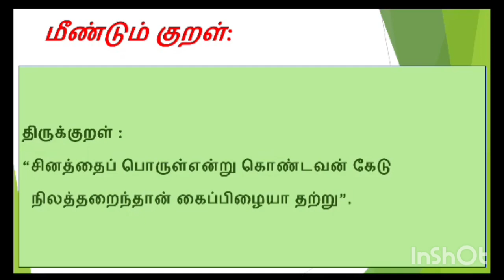1 Oct'24தினம் ஒரு திருக்குறள் நாள்1158குறள்‌எண்307#kura l#thinamoruthirukural